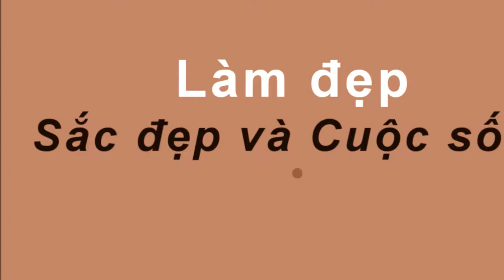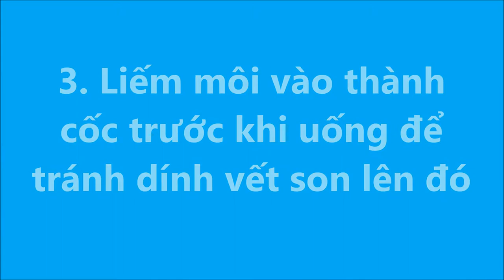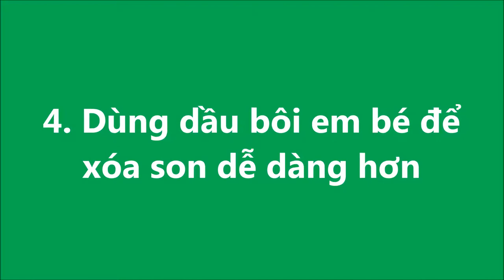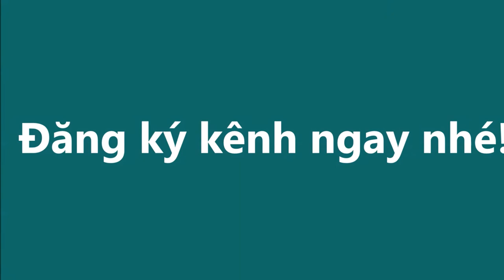TÔ SON ĐẸP như TRANH VẼ ĐÔI MÔI hoàn hảo hơn với 5 BÍ QUYẾT sau BẠN GÁI nên biết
TÔ SON ĐẸP như TRANH VẼ ĐÔI MÔI hoàn hảo hơn với 5 BÍ QUYẾT sau BẠN GÁI nên biết#suckhoevalamdep,

-  99% phụ nữ “điên cuồng” đi mua oxy già về trị mụn, dưỡng da, làm trắng răng sau khi phát hiện công dụng: